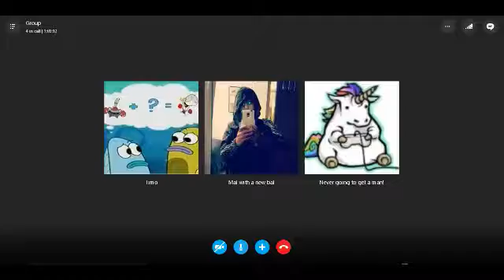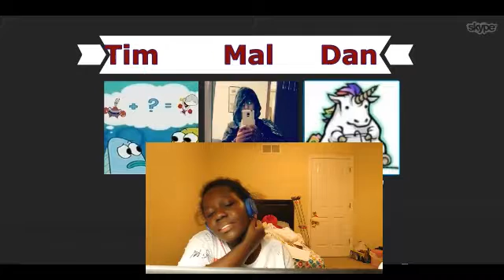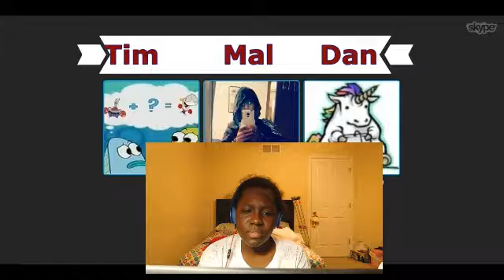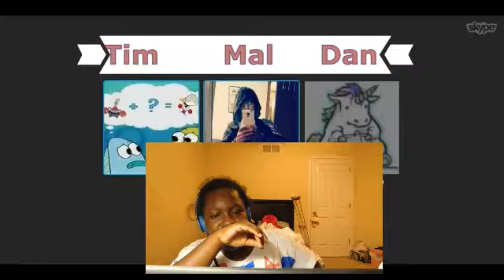Whistle untill you die!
Today I didn't not vlog much and I explain that in the vlog, but I did make other videos that day. I included one of those videos, and a sneak peak of the other video.